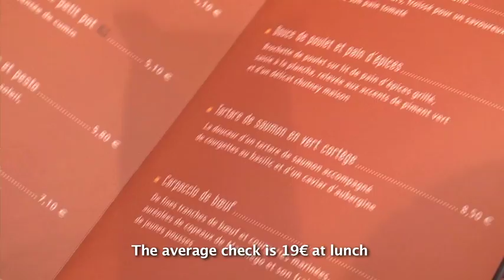FRANCE 2009 7 Villa Plancha